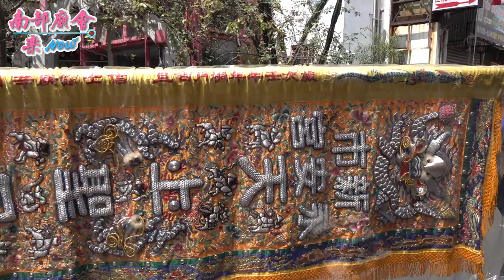台南市 新市永安宮 天上聖母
台南市府城水仔尾開基天后祖廟天上聖母三朝慶成祈安清醮大典恭送天師回鑾遶境(110/03/20)